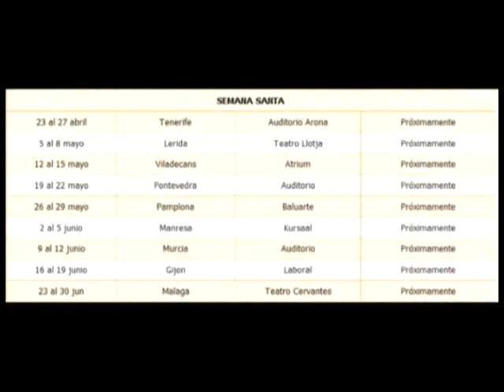Alex Casademunt "Gira Mamma Mia"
Alex Casademunt promocionando la gira de Mamma mia...

13 al 16 enero Guadalajara Auditorio Buero Vallejo
20 al 30 enero Valencia Palacio Congresos
3 al 6 febrero Burgos Teatro Principal
10 al 20 febrero Elche Gran Teatro
24 al 27 febrero Castellón Auditorio
3 al 6 marzo Ciudad Real Teatro Quijano
9 al 13 marzo Zaragoza Expo Zaragoza
17 al 20 marzo Sevilla Auditorio Fibes
24 al 27 marzo Vitoria Teatro Principal
21 marzo al 10 abril Sant Cugat Teatre Auditori
14 al 17 abril Huelva Casa Colón
SEMANA SANTA
23 al 27 abril Tenerife Auditorio Arona
5 al 8 mayo Lerida Teatro Llotja
12 al 15 mayo Viladecans Atrium
19 al 22 mayo Pontevedra Auditorio
26 al 29 mayo Pamplona Baluarte
2 al 5 junio Manresa Kursaal
9 al 12 junio Murcia Auditorio
16 al 19 junio Gijon Laboral
23 al 30 jun Malaga Teatro Cervantes